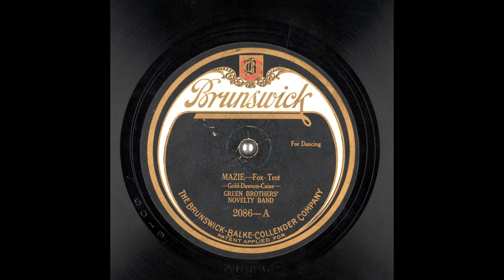Mazie (Fox Trot), 1921 - Green Brothers Novelty Band [Restored Audio]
Nice foxtrot played by G. H. Green and his brothers. Not too repetitive and boring like some other foxtrots from this period.